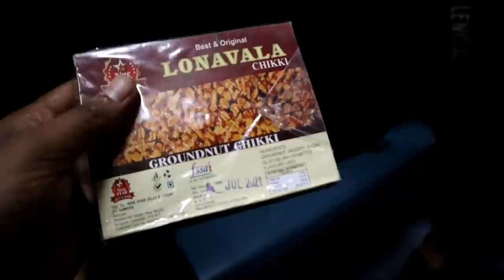Journey towards mesmerising Doodhsagar waterfall